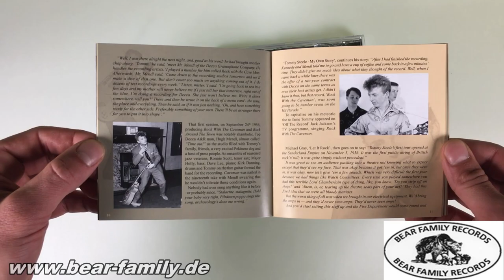Tommy Steele: Doomsday Rock - The Brits Are Rocking Vol.1 (CD)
1-CD with 40-page booklet, 34 tracks. Total playing time approx. 71 mns.

• The first release in our CD series with the most outstanding rockers from the United Kingdom: The Brits Are Rocking!

• Tommy Steele was Britain’s first pop star!

• This CD compilation tells the story of how Tommy fused US-style rock ’n’ roll with different music influences.

• Contains the rare LP version of Teenage Party from the 1957 movie soundtrack ‚The Tommy Steele Story’!

• Extensive liner notes, written by UK music critic and biographer David Gibsone.

• Rare photos and illustrations in the booklet.